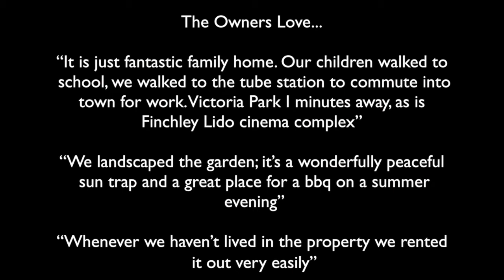Avondale Road, N3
Avondale Road, Finchley, N3
A recently decorated four bedroom, three bathroom 1930's built family home with south west facing garden. Chain free!